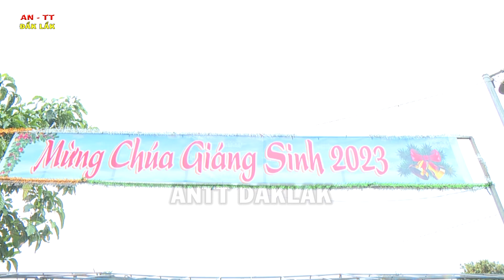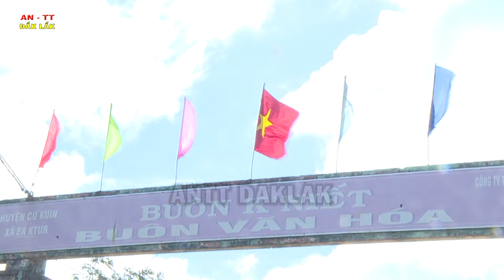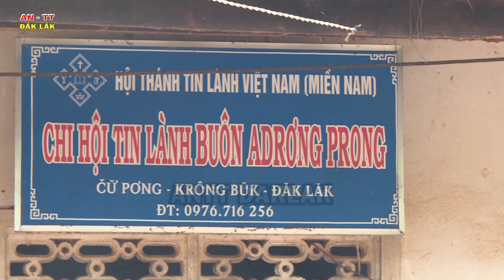LỜI CÁC MỤC SƯ Ở BUÔN LÀNG